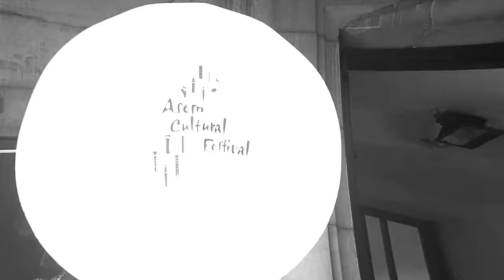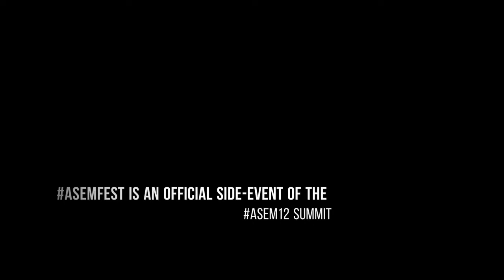ASEMfest 21Oct ASEF - concert by Svetlana Berezhnaya (Russian Federation)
The ASEM Cultural Festival opened on 18 Oct 2018 alongside the 12th ASEM Summit in Brussels

The ASEM Cultural Festival takes place on 18-30 October 2018 at the Centre for Fine Arts-Brussels (BOZAR) in Brussels, Belgium alongside the 12th ASEM Summit (ASEM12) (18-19 October 2018, Brussels), which brings together Heads of State and Government from the 53 partners of the Asia-Europe Meeting (ASEM) for dialogue on “Europe and Asia: Global Partners for Global Challenges”

The ASEM Cultural Festival is a celebration of dance, digital art, film, music, theatre and visual arts from Asia and Europe and features among others Honore d'O (Begium), Ariunbaatar Ganbaatar (Mongolia), Bi Gan (China), Pichet Klunchun (Thailand), Wang Shu (China), and Svetlana Berezhnaya (Russia).

The festival is organised - as an official side event ASEM12 - by Centre for Fine Arts-Brussels (BOZAR) with the support of the Asia-Europe Foundation (ASEF) and the European Union, the host of the ASEM12 Summit.